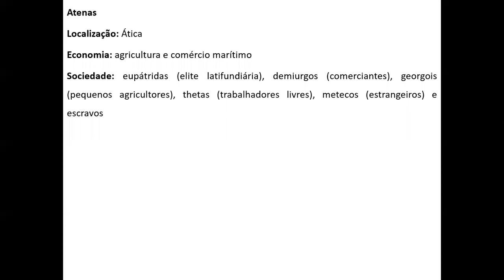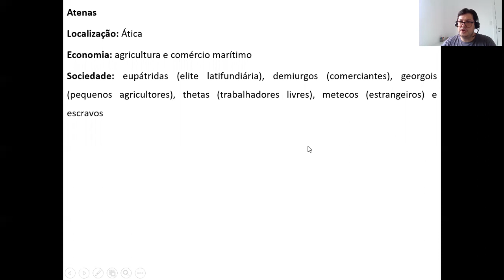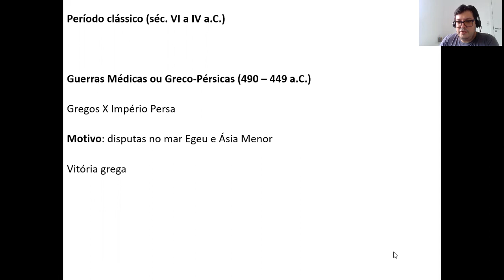Grécia Antiga. Atenas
Nesse vídeo, estudamos o Período Arcaico da Grécia, focando na cidade de Atenas.